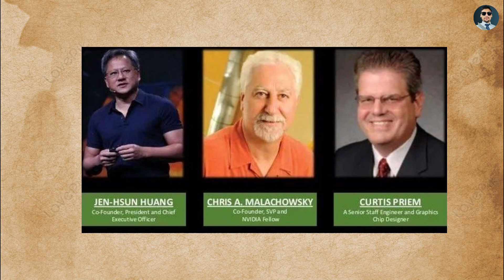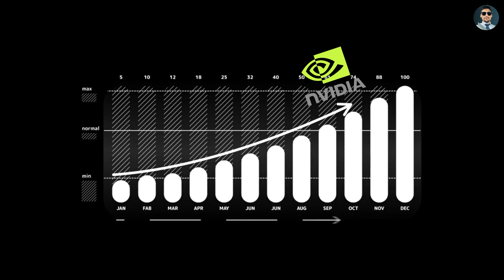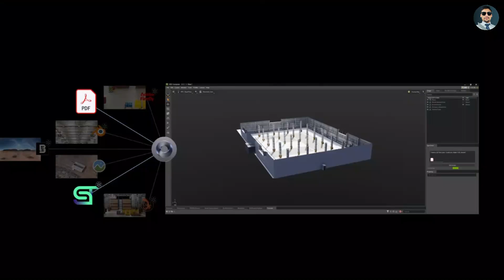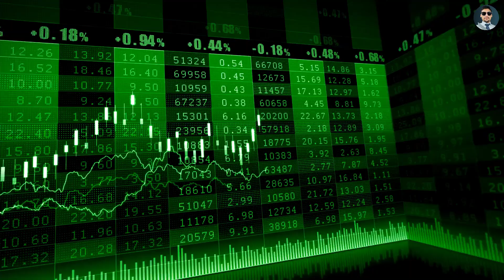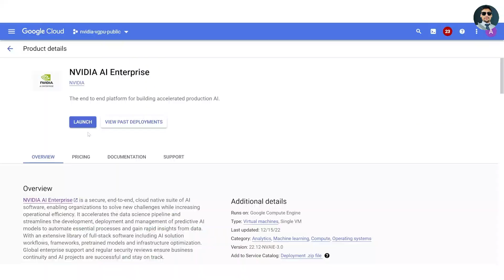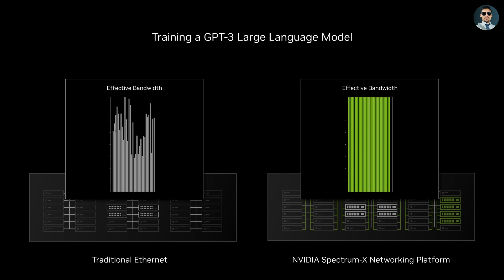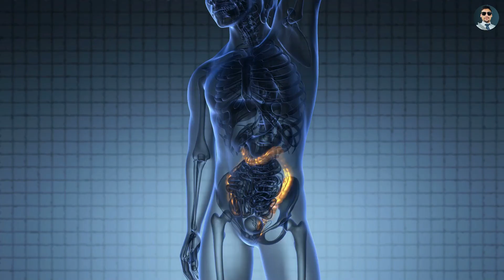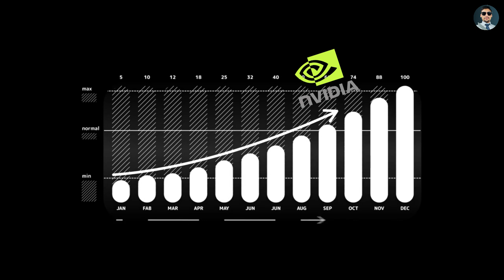The Rise of Nvidia 2024 | Shiv Patel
Uncover the secrets behind Nvidia's secret weapon in 2024 as we dive into the world of AI and data centers. From its origins as a graphics powerhouse to a leader in Innovation and Sustainability, Nvidia's journey is a testament to strategic foresight and technological evolution. Join the conversation as we unpack the complexities of Nvidia's ascent, driven by groundbreaking GPUs, AI advancements, and global expansion. With partnerships in GlobalTrade and collaborations in PublicHealth, Nvidia is reshaping industries from gaming to cloud computing. Hit the play button to explore how Nvidia's innovations are setting the stage for a sustainable tech future.

CHAPTERS:
00:00 - The Rise of Nvidia in 2024
00:37 - Historical Context and Evolution
02:07 - Technological Innovations
04:05 - Market Leadership and Financial Performance
05:24 - Strategic Partnerships and Ecosystem Development
06:38 - Industry Impact and Future Prospects
08:29 - Conclusion